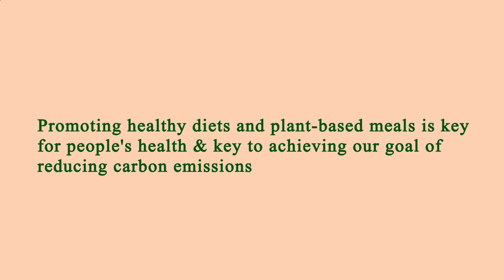Area Restaurant Near Me - Restaurant Area Near Me - Los Angeles 90025, Los Angeles County, CA, US